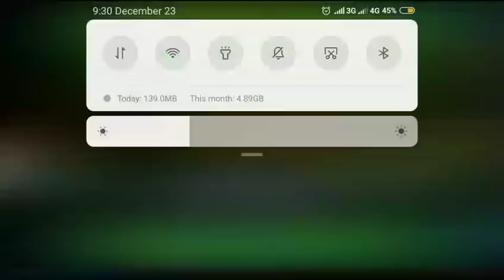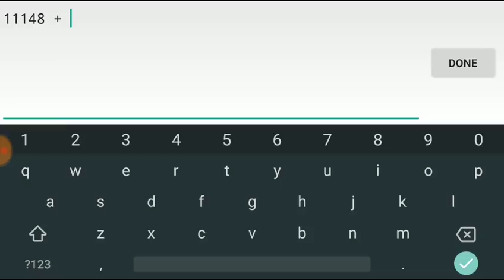(Mobile) Plasma Pulse III - xSmokes & Giron (Extreme Demon)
It's been 1 year since I uploaded my Old Cataclysm video. It was my first extreme demon :').

Anyway, about this level, well shit what an absolute pain in the ass. I remember I tried this back in February 2018, then quitted it (the highest progress was 69%). Came back to this right after I beat Uprise, and finally managed to beat this.

There are so much people I would like to thank throughout this journey, like really really much. :)

Level Name : Plasma Pulse III
Level Creators : xSmokes & Giron
Attempts : 13064 (Edit on 22th August 2019, 20:35 GMT +7 : I forgot to include the attempts from the copies I deleted. If I did include, then my attempts amount was supposed to be around 22k)

- HiLo